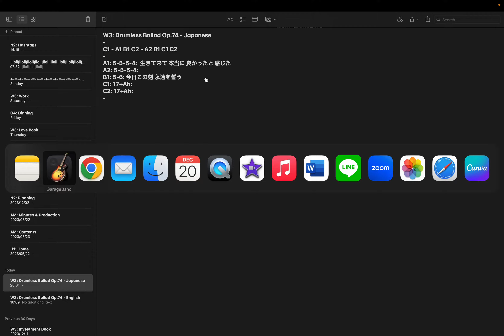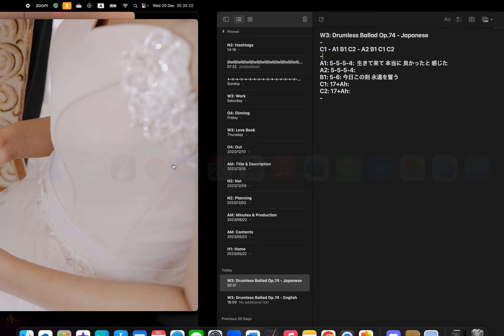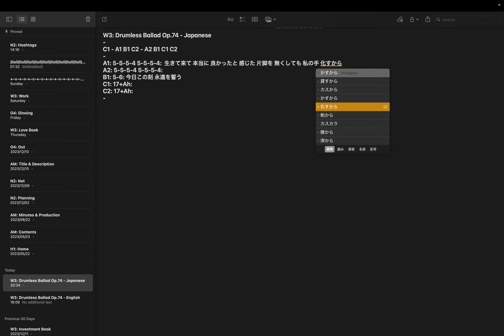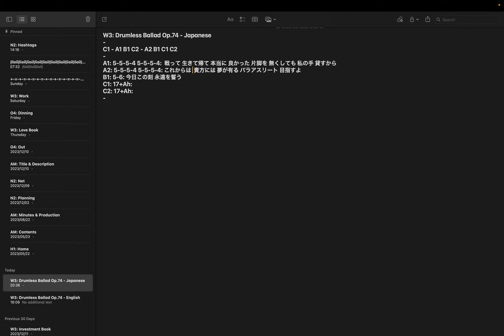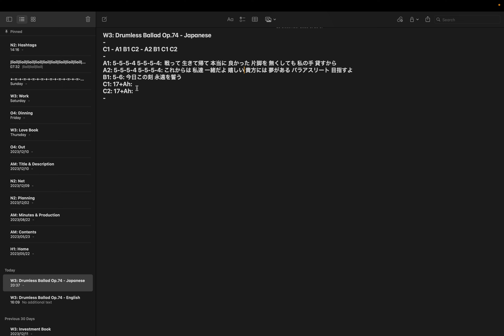作詞: Op.74 step 4: 日本語版 Aメロ執筆 by Hiroki 20231220ba